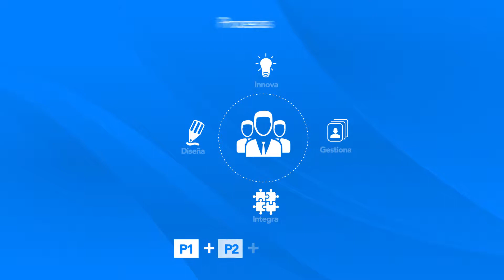Administración de Servicios en la UDEP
Conoce la carrera de Administración de Servicios que ofrece la Universidad de Piura en campus Lima.